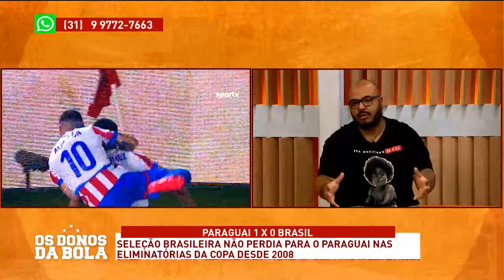BRASIL JOGA MAL E PERDE PARA O PARAGUAI NO DEFENSORES DEL CHACO!